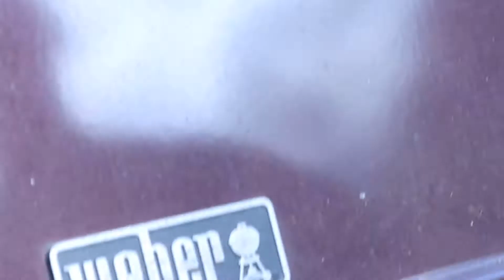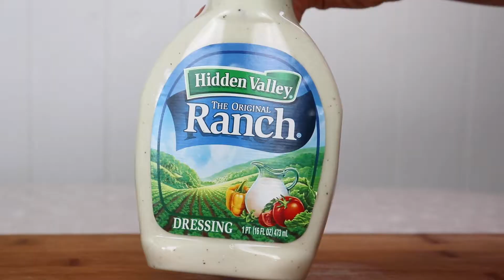Chile Lime Chicken Salads (with Chipotle Ranch!)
These salads are the perfect summer meal! Crunchy, creamy, spicy, and filling but still light and clean - they're easy to put together to eat the whole week through! Gather everything you need in-store and, as always, we'll see ya at Webster's!

Prep Time: 15 minutes
Cook Time: 10 minutes
Total Time: 25 minutes
Yields: 4 large salads

Ingredients:
1 ½ pounds thin cut boneless, skinless chicken breasts (Meat)
2 TBSP Olive Oil (Aisle 5)
1 TBSP Kosher Salt (Aisle 5)
1 TBSP Tajín Seasoning (Aisle 3)
4 ears of Sweet Corn, shucked (Produce)
¾ cup Ranch Dressing (Aisle 2)
2 TBSP Chipotles in Adobo Sauce (Aisle 3)
1 package Spring Mix Lettuce (Produce)
1 package Romaine Lettuce Head, chopped (Produce)
2 Tomatoes, diced (Produce)
½ medium Red Onion, sliced (Produce)
2 Avocados, pitted and sliced (Produce)
1 cup Queso Fresco (Deli)
1 cup Tortilla Strips (Produce)
2 Limes, cut in half (Produce)

Directions:
Drizzle oil over both sides of chicken, sprinkle salt and Tajín evenly over chicken. Grill over medium-high heat, for 4 – 5 minutes on one side, and another 3-4 minutes on the other, or until cooked through. While chicken cooks, boil corn for 6 – 8 minutes. Remove from water and cut kernels off cob. Whisk together ranch dressing and chipotle sauce until smooth, set aside. When chicken is done, remove from grill and slice. In a large bowl, layer lettuces, veggies, cheese, and tortilla strips. Top with chicken and drizzle with dressing and a squeeze of fresh lime juice before serving.